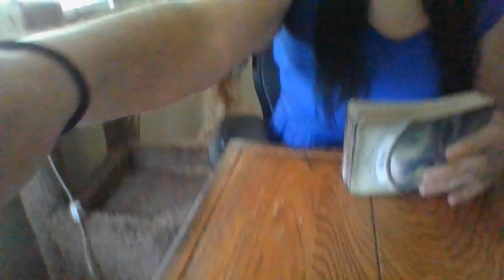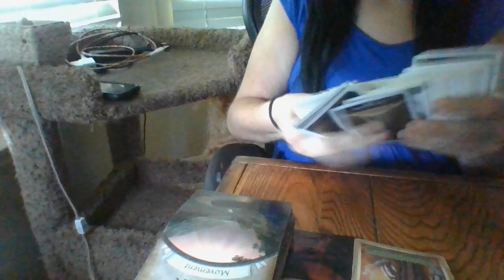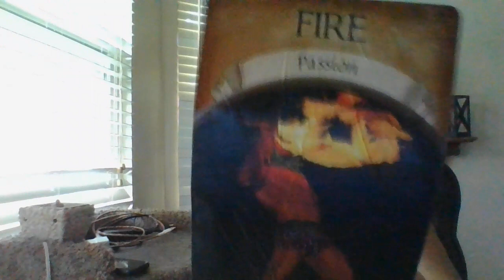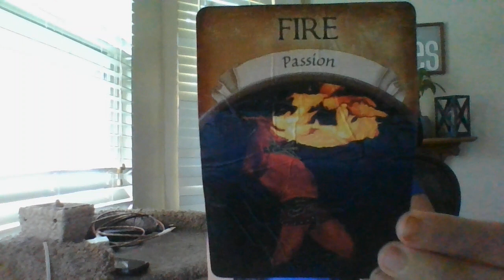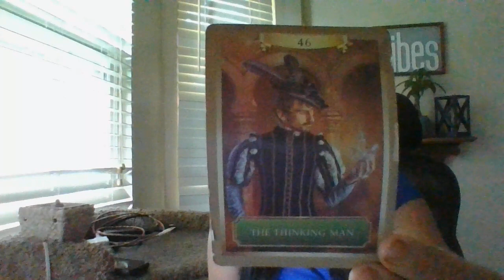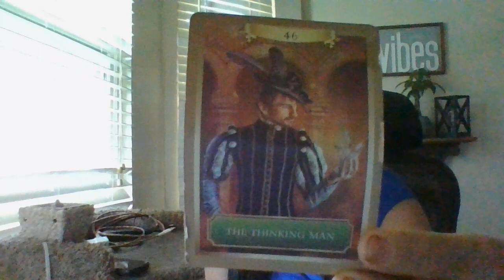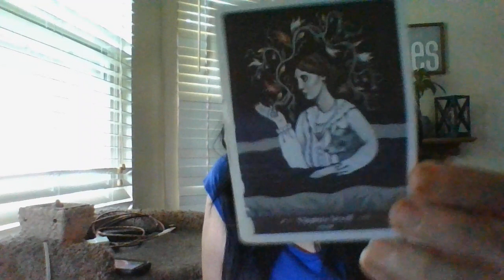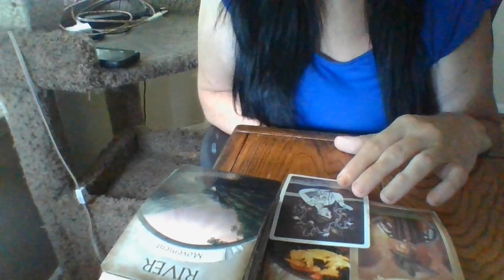JULY 22- EARTH SIGNS- TAURUS, CAPRICORN, AND VIRGO